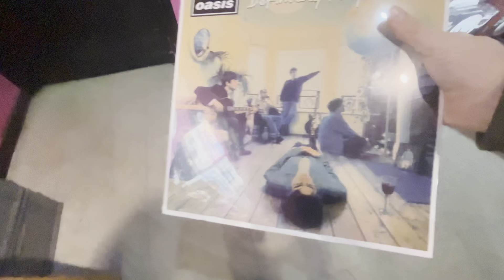Rick Astley Concert Vlog!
Hey Guys, I hope you guys enjoyed this video. It’s the first video I’ve made in a month so I hope you enjoy it :)